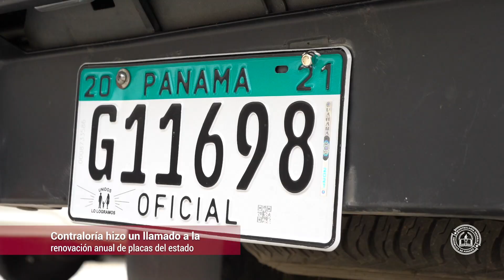Resumen de Noticias de Mayo | CGR | 2021